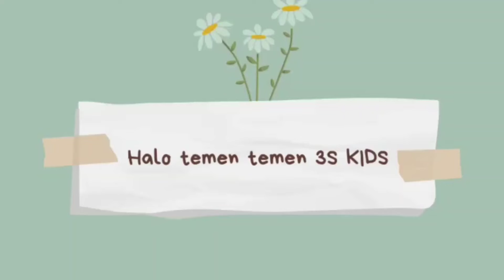anak kucing warna putih lucu dan imut 😍😻